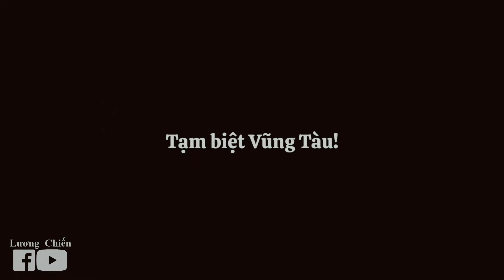VŨNG TÀU | SÓNG VỖ BẠC ĐẦU TẠI BÃI SAU | ĐIỂM ĐÓN MẶT TRỜI MŨI NGHING PHONG.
Trước mặt có biển sau lưng có núi , cảnh tượng ngọt lịm mà du khách có thể chiêm ngưỡng tại mũi Nghinh Phong Vũng Tàu – địa điểm mới không thể bỏ qua. Đến đây, ngoài việc ngắm nhìn khung cảnh nên thơ của thiên nhiên, du khách còn có thể ngắm nhìn chiếc Cổng trời, cắm trại qua đêm và tận hưởng nhiều điều thú vị khác.

Mũi Nghinh Phong Vũng Tàu – địa điểm không thể bỏ qua
Đường đi đến mũi Nghinh Phong cũng rất đơn giản. Các bạn đến tượng Chúa giang tay. Ở phía đối diện xéo tượng có một quán cà phê bị bỏ hoang, đi vào đường đó là nhìn thấy bậc thang để xuống biển.

Con đường dẫn ra mũi Nghinh Phong chỉ có duy nhất một chiếc cầu, còn lại toàn nắng và gió. Tuy nhiên, cây cầu độc đáo này lại là địa điểm check-in tuyệt vời với biển Hương Phong ở phía sau.

Đây chính là một mũi đất vươn dài ra bán đảo Vũng Tàu. Mũi Nghinh Phong có khí hậu mát mẻ, gió thổi bốn mùa, chính vì vậy mà nó trở thành địa điểm cắm trại ở Vũng Tàu rất hút các bạn trẻ.